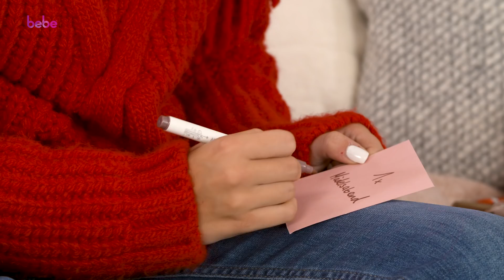Easy und cool: So bastelt ihr einen Adventskalender für eure BFF | bebezaubernd mit Paula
Habt ihr Lust, eure BFF dieses Jahr mit einem Adventskalender zu überraschen? Paula zeigt euch in diesem bebezaubernd, wie einfach ihr einen richtig liebevollen Adventskalender selber machen könnt. Keine Sorge: Dafür müsst ihr keine Bastelqueens sein! Und teuer muss es auch nicht werden. Viel wichtiger ist doch, dass ihr euch Zeit nehmt, euch Mühe gebt und den Kalender richtig persönlich gestaltet. Am besten fangt ihr jetzt schon damit an. Auf geht’s in den Bastelladen, in den Supermarkt und in die Drogerie. Und dann: Weihnachtslieder an und losbasteln! Und womit ihr euren Adventskalender für die beste Freundin noch so befüllen würdet. So inspirieren wir uns alle gegenseitig – und unsere BFFs werden sich alle mega über ihre Kalender freuen. Wetten?

Habt ihr Fragen an Paula? Welches Thema findet ihr bebezaubernd? Kommentiert einfach unter dieses Video, was euch am meisten interessiert und vielleicht wird schon in einer der nächsten Folgen darüber gesprochen!